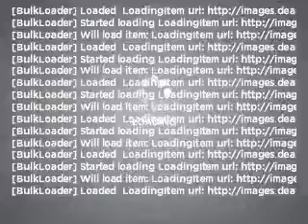2008 Lincoln MKX - Calgary Alberta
Year: 2008
Make: Lincoln
Model: MKX
Trim: 4D Sport Utility
Engine: 3.5 liter 6 cylinder
Transmission: Automatic
Color: White
Mileage: 57276
Address:
139 East Lake Crescent NE
Calgary, Alberta T4A 2H7